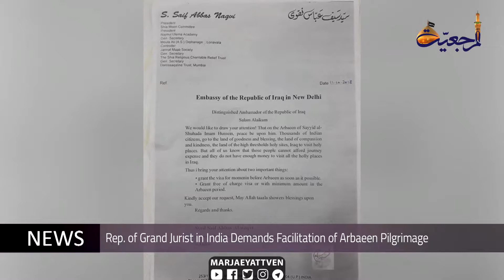Daily News Safar 05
Daily Meetings of Grand Shia Jurist Ayatollah Shirazi in Holy Qom
Members of Office of Grand Ayatollah Shirazi Participate in Arbaeen Pilgrimage
Rep. of Grand Jurist in India Demands Facilitation of Arbaeen Pilgrimage
Ayatollah Shirazi Center in Holy Karbala Holds Conference
PR Office of Grand Jurist: We Plan Unifying Services in Arbaeen
Director of AhlulBayt Center Participates in Baghdad Poets Seminar